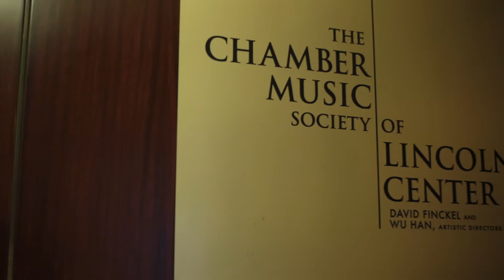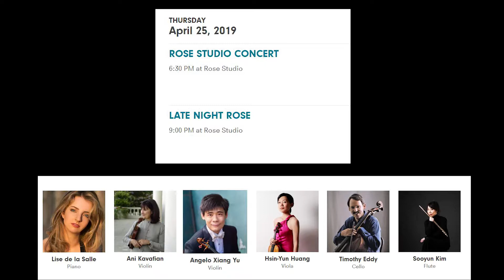Chamber Music Interview with Angelo Yu